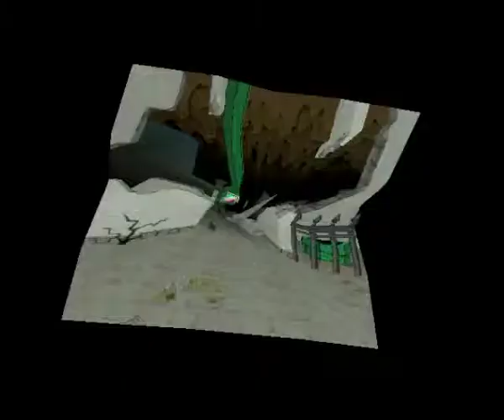Let's Play Paper Mario: The Thousand-Year Door (Blind) Part 2 - [Gus]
AzureAsura plays PM: TTYD Blind!
Back for my revenge on Gus.